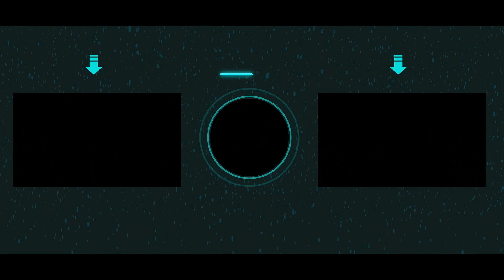Dragon Ball Z: Kakarot - Goku Becoming Super Saiyan vs frieza 🔥4k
Dragon Ball Z: Kakarot - Goku Becoming Super Saiyan vs Frieza boss Full Fight
the first appearance of super saiyan
revenge for vegeta ending the Final boss

Channel description :
All gaming videos on my channel are my original content which I create myself or record myself playing games then edit them in a way to enhance the viewers experience and provide best possible quality content